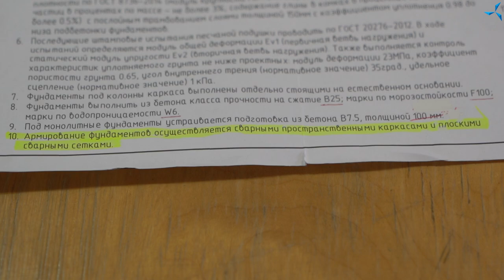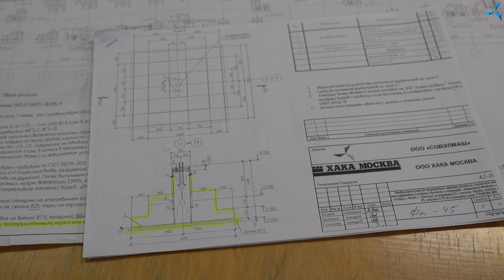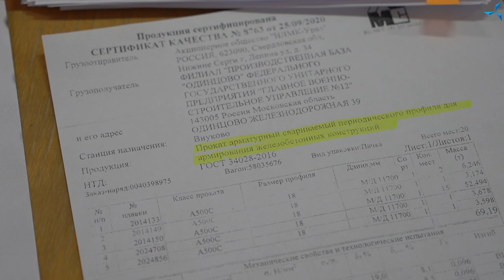Новости со строительной площадки ПКТБ “Совэлмаш”: формирование арматурного каркаса под фундамент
Важной конструкцией каждого объекта считается фундаментное основание, формированию которого уделяется пристальное внимание. С соблюдением определённых правил выполнения работ гарантируется качество, продолжительный эксплуатационный период, надёжность сооружения в целом. В каждом типе основания устраивается арматурный каркас для фундамента. Бетонная основа, в которой нет металлического каркаса, не отличается необходимым уровнем прочности. Бетон воспринимает лишь нагрузочные воздействия на сжатие, тогда как стальные прутья компенсируют усилия на растягивание и деформирования, тем самым обеспечивая целостность фундамента.

В сегодняшнем репортаже со строительной площадки руководитель стройки Алексей Новиков ответит на вопрос: «Почему формирование арматурного каркаса под фундамент здания ПКТБ идёт именно посредством сварочных работ, а не с помощью более часто используемой в таких случаях вязальной проволоки?»

«Все текущие работы, будь то армирование фундамента или бетонные работы по фундаменту, выполняются согласно утверждённой проектной документации. Формирование арматурных каркасов можно выполнять 2 способами: способом «вязки» — вязальной проволокой, или при помощи сварки. Эти 2 способа абсолютно равноценны, но именно проектировщик принимает решение о том, какой способ армирования выбрать. Сваривание каркаса необходимо для удержания каркаса в проектном положении до схватывания бетона. Что касается других текущих работ — сейчас идёт прогрев залитого на днях бетона, ежедневно проверяется его прочность и температура, идёт подготовка к поднятию следующих «этажей» фундамента».

Также руководитель стройки ознакомил нас с проектной документацией, согласно которой осуществляются текущие строительные работы, в том числе с планом фундамента и сертификатом на свариваемую арматуру.

Всё это и другую информацию вы узнаете из видеоролика.